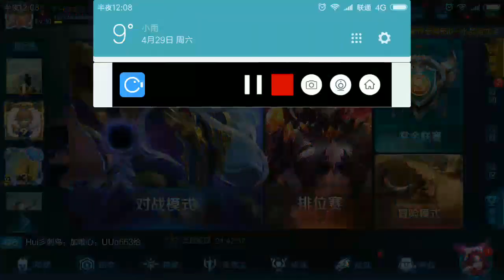王者荣耀 水晶猎龙者花木兰帅不帅有你说了算